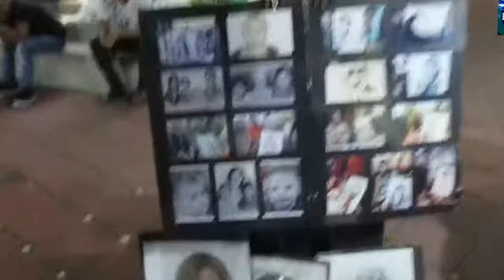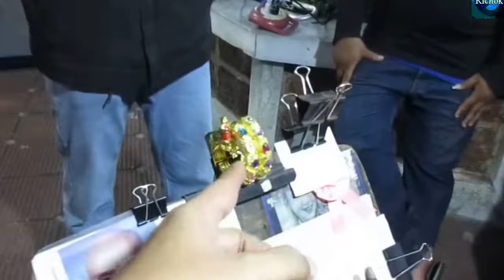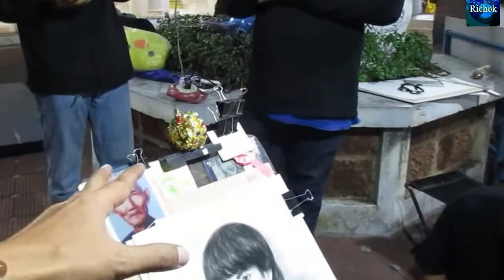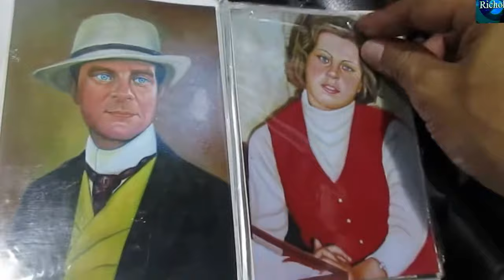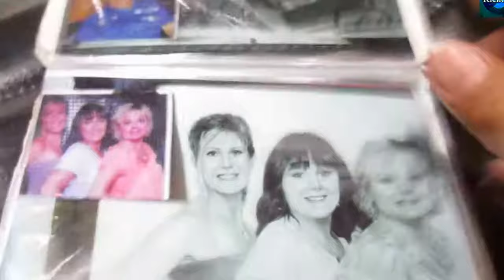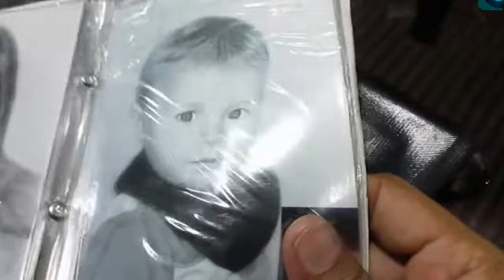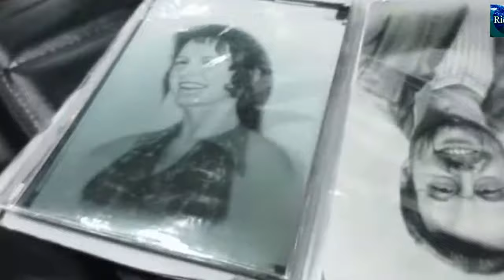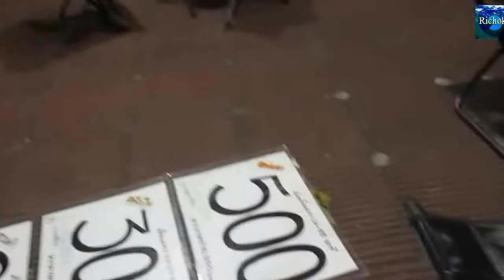หนุ่มเป็นแบบวาดรูปเหมือน และผลงานของคุณ นุ จิตรกรจากเพลินวานหัวหิน ; Drawing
หนุ่มเป็นแบบวาดรูปเหมือน และผลงานของคุณ นุ จิตรกรจากเพลินวานหัวหิน ; Drawing / ในงานวันสุดท้าย งานนมัสการองค์พระปฐมเจดีย์ ด้านบนจะมีจิตรกรวาดเรูปเหมือนมานั่งวาดรูปทุกปี ปีนี้ผมทำรายการมาให้ได้รับชมด้วยครับ เป็นอย่างไรกับหนุ่มๆ ชาวราชบุรีที่มาเที่ยวในงานและมาวาดรูปไปรับชมครับ